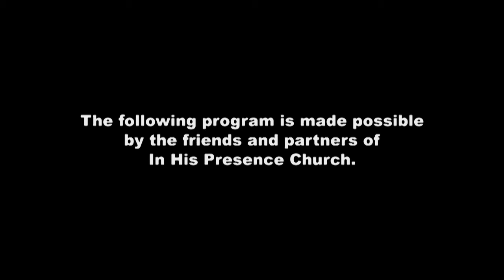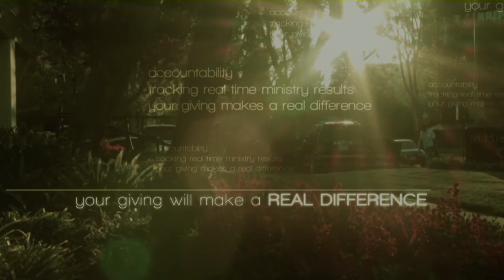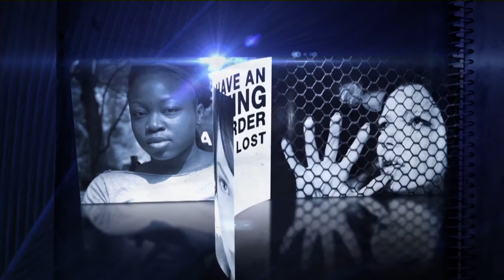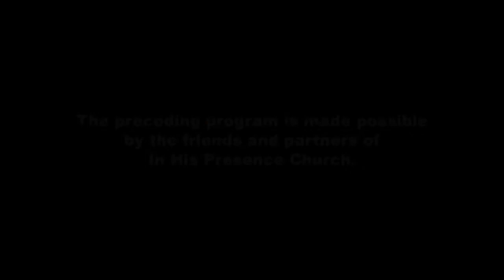07/07/2013 - Discipleship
by Pastor Mel Ayres